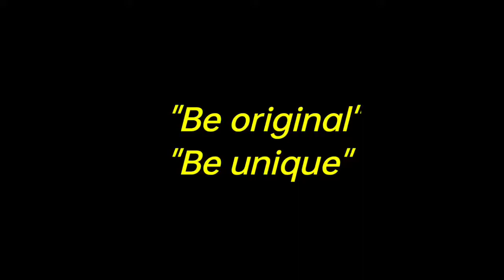Children's Day Speech in English | Short Speech on Children's Day | 10 lines on Children's Day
VIEWERS CORNER -

love to share knowledge and skills with world.

This channel not only share handwriting skills but also academic and daily life helps.

Topics-
* Handwriting English + hindi
* Intresting knowledge
* Essay English + hindi

Happy Learning 🌈